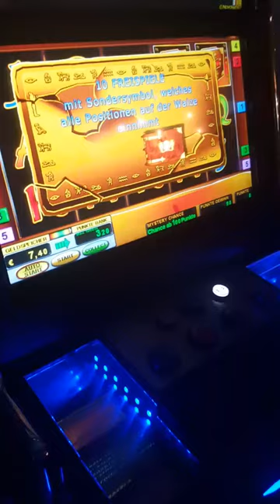Book of Ra gewinn